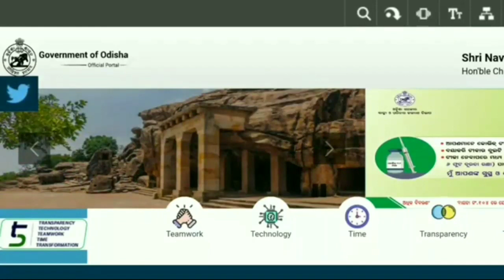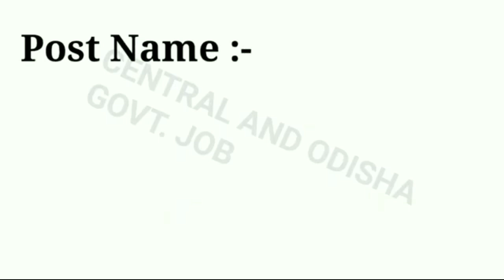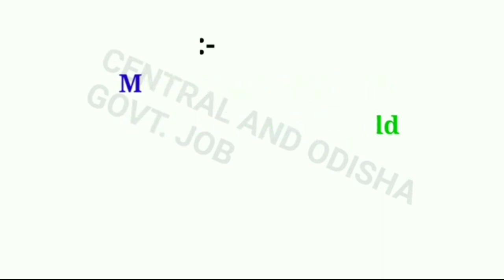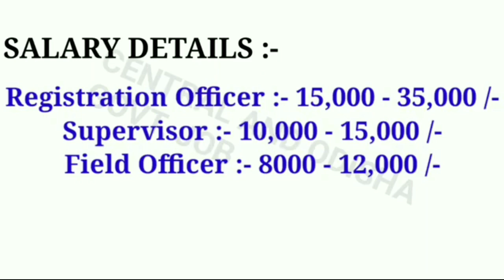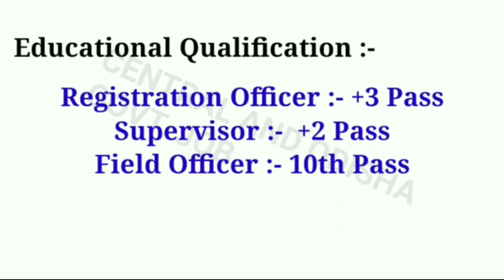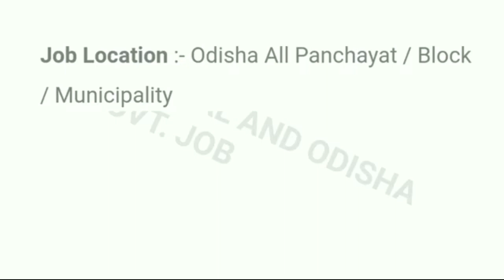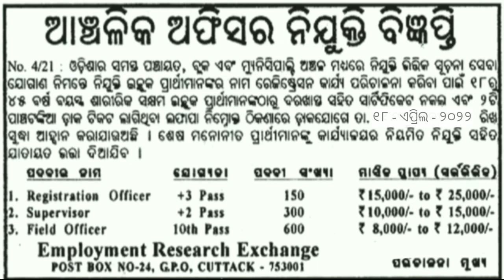Village, Panchayat and Block Level Job Recruitment 2022 ! Odisha Job ! Odisha Job Update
1.Odisha job updates 2022.
2.Odisha govt jobs 2022.
3.Odisha village level jobs vacancy 2022.
4.Odisha block level jobs vacancy 2022.
5.odisha job update.
21.Odisha job.
6.Odisha police recruitment 2022.
7.Odisha daily job.
8.Odisha police jobs 2022.
9.Ssc recruitment 2022 odisha.
10.Odisha block level jobs recruitment 2022.
11.Oisf big vacancy 2022.
12.Odisha village level jobs 2022.
13.Odisha job news .
14.Odisha railway recruitment 2022 .
15.Odisha block level jobs 2022.
16.Odisha village level jobs recruitment 2022.
17. Central and Odisha Govt Job.
18. Central govt job.
19. Odisha Govt Job Update Today .
20 . Odisha Daily Job News.
22.Odisha job.
23.Odisha new job.
24.Odisha job update.
25.Odisha government job.
26.Odisha job updates 2022.
27.Odisha daily job.
28.Odisha govt jobs 2022.
29.Odisha govt job.
30.Odisha job 2022.
31.Odisha village level jobs vacancy 2022.
32.Odisha police jobs 2022.
33.Odisha block level jobs recruitment 2022.
34.Odisha job news.
35.Odisha gds recruitment 2022.
36.Odisha block level jobs 2022.
37.Odisha panchayat level jobs.
38.Odisha postal recruitment 2022.
39.Odisha job updates.
40.Odisha block level jobs.
41.Central and odisha govt job.